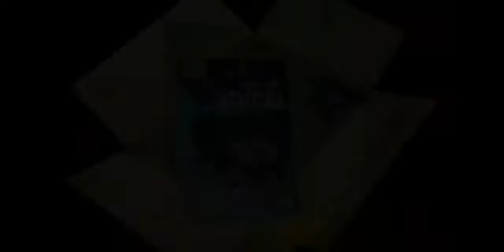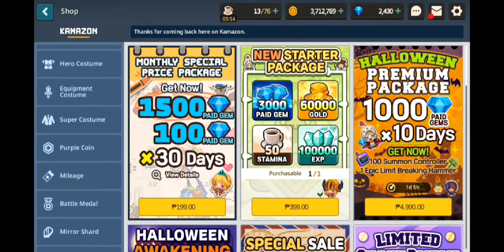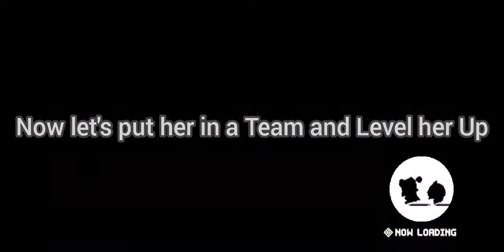"Gacha Pulling for the Beautiful Weretiger Druid" | Guardian Tales - Gacha Pulling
There weren't any New Characters or Weapons last time so I Gacha for EX-Weapons, the Banners were all a Banger.

However, this time we got another New Character and EX-Weapon, will I be able to get them in this video?